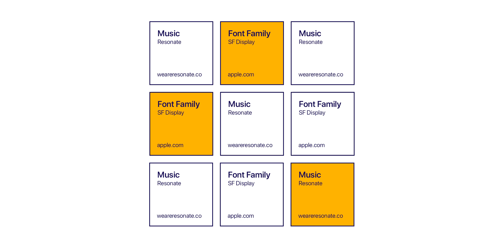171_Медведев Владимир